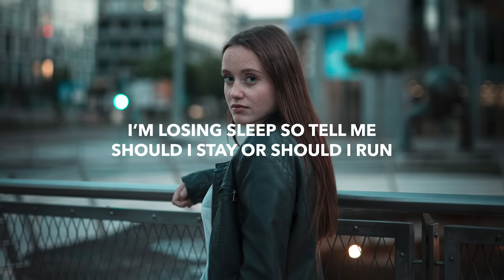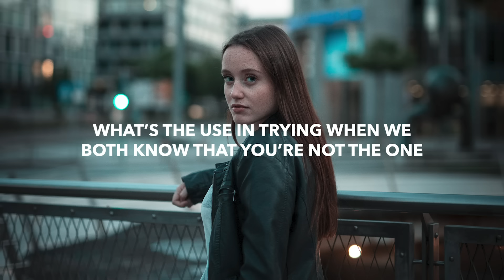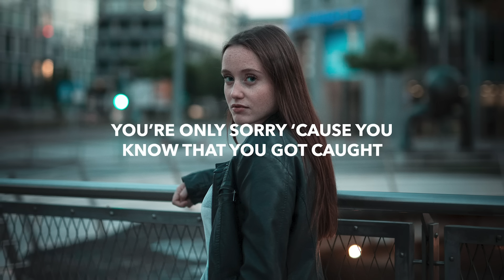Over Easy & Wyle - Sleeping (Lyrics) ft. Linney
💽 Label: Proximity

🎤 Lyrics: Over Easy & Wyle - Sleeping ft. Linney
These rumors flying just like bullets from a gun
I’m losing sleep so tell me should I stay or should I run?

You always steal my voice like a thief in the night
So used to lying down, never put up a fight
But I, I can’t keep silent ‘cause I finally saw the light

Last night while you were sleeping, sleeping
Packed all your shit, you’re leaving, leaving
Found out the secrets you’ve been keeping, keeping
I should have listened when my friends said
I’d be better off without you

Breathe out, breathe in
I won’t be flying off the deep end, deep end
I finally fought off all of my demons, demons
I’m starting over ’cause I opened up my eyes

I hear your stories but they feel so overdone
What’s the use in trying when we both know that
you’re not the one

I’m standing up this time, boy, ready or not
I’m moving on with life, you should give it a shot, yea
You’re only sorry ‘cause you know that you got caught

🔥 Songs you will also like based on this track:

📸 Photo by Marcel Strauss